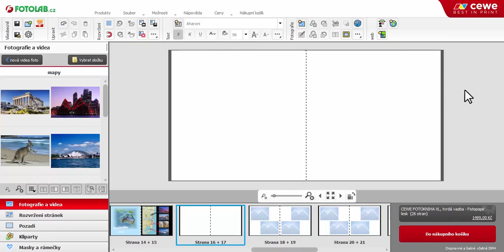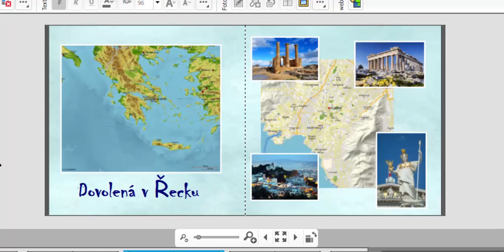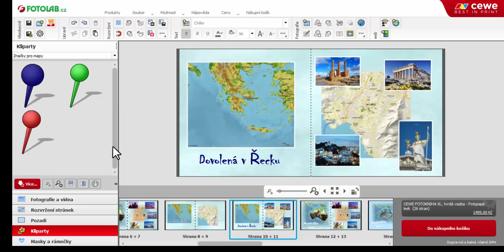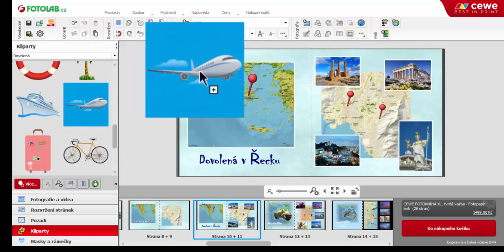Vkládání map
Vaše nová kniha z dovolené bude opravdu doladěná do posledního puntíku mapami míst, která jste procestovali. Pojďte se naučit, jak je do knihy vložit.